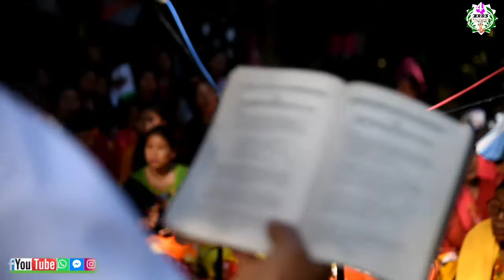Lubanglong woman society|| Advent Season celebration 2021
Lubanglong woman society 2021,Advent Christmas 2021

Singspiration with ngai Lujam

Online YouTube Partner: FOUR BROTHERS TV

ABOUT OUR FOUR BROTHERS TV CHANNEL:
FOUR BROTHERS channel was set up as a platform to entertain/share especially things which are related to the Gospel. This channel will most of the time entertain you through songs, gospel message from some well-known speakers,  kid'S choreography, Gospel video album and so on.
 THANKS!!

Note:
All Copy right reserved, Re-upload is strictly prohibited